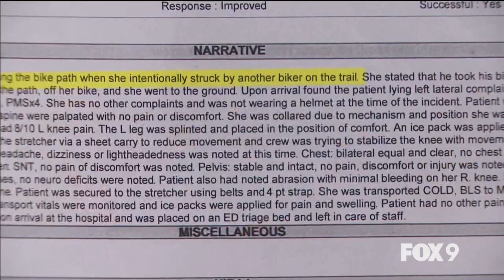Judge Judy: Don't DRINK and BIKE ! ! ! ! ! !